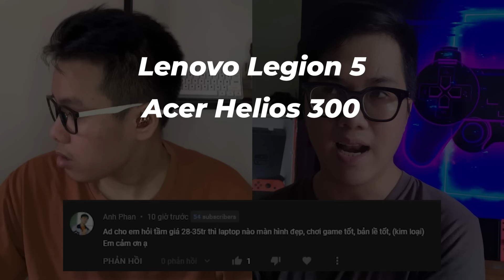Hỏi & Đáp 82: Acer Nitro 5 (2021) 🔥 MSI Bravo 15 (2021) Cùng một Cấu hình con nào Ngon hơn ???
Hỏi & Đáp 82: Acer Nitro 5 (2021) vs. MSI Bravo 15 (2021) Cùng một Cấu hình con nào Ngon hơn cho Tân Sinh Viên ?

📣 Hướng dẫn Mua Hàng Online tại LaptopAZ